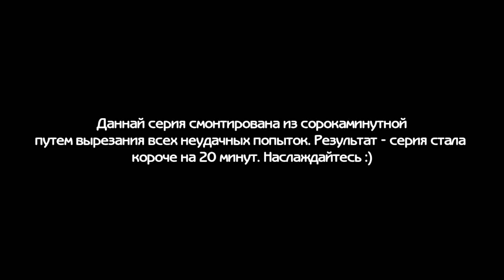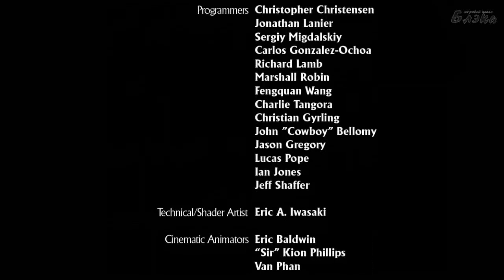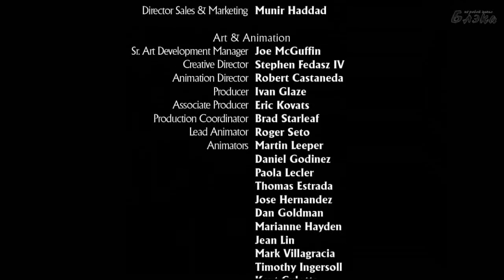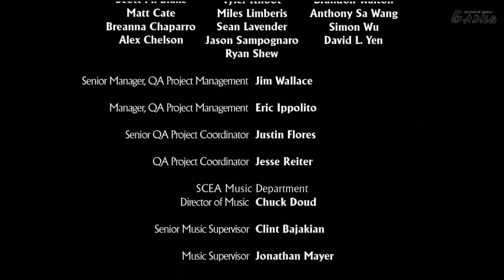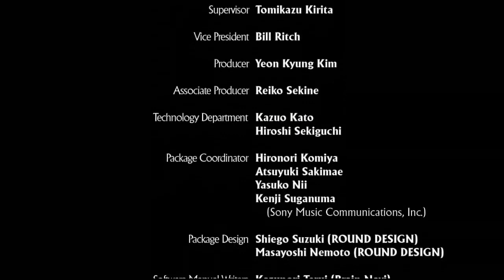Uncharted Drake's Fortune Серия 14 Финал!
Uncharted: Drake’s Fortune — видеоигра, в жанре action-adventure с видом от третьего лица, разработанная американской компанией Naughty Dog и изданная Sony Computer Entertainment эксклюзивно для игровой консоли Sony PlayStation 3.
Игровой процесс:
Uncharted: Drake’s Fortune является шутером от третьего лица, по большей части состоящий из перестрелок и поиска укрытий, слегка разбавленный элементами паркура и решениями несложных головоломок. Время от времени Натан Дрейк обзаводится попутчиками, которые абсолютно бесполезны как напарники, но бессмертны, и создают хороший антураж приключений. В некоторых местах игроку иногда придётся пользоваться транспортными средствами, например внедорожником и гидроциклом. Врагов, подобравшихся слишком близко, можно вразумлять зрелищными приёмами рукопашного боя.
В решении загадок Дрейку помогает его дневник. Для осуществления некоторых действий используются особые методы управления. Например, наклоны геймпада во время движения Натана по бревну, или круговые вращения стика при отвинчивании вентилей на люках.
Одновременно Натан может нести на себе три вида оружия: пистолет, винтовку и гранаты. Арсенал, представленный в игре, не сильно разнообразен, зато практичен.